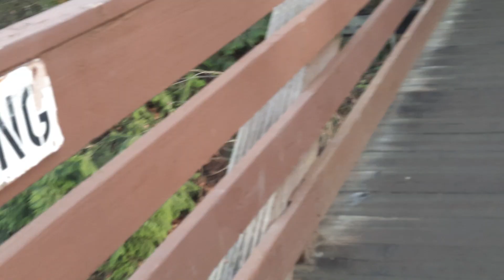Жемчужина этого парка.🇺🇸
Парк в Олипии Вашингтон.